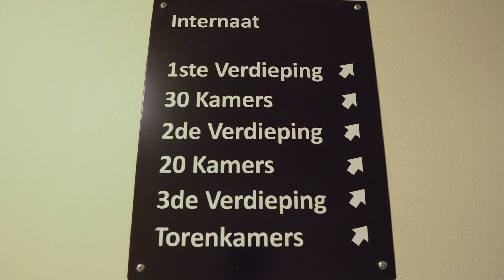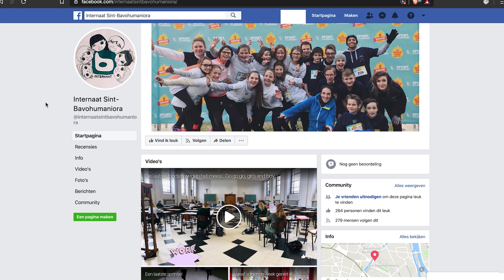Rondleiding internaat Sint-Bavohumaniora voor nieuwe internen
Heeft u altijd eens een kijkje willen nemen op ons internaat? Neem dan hier een kijkje.